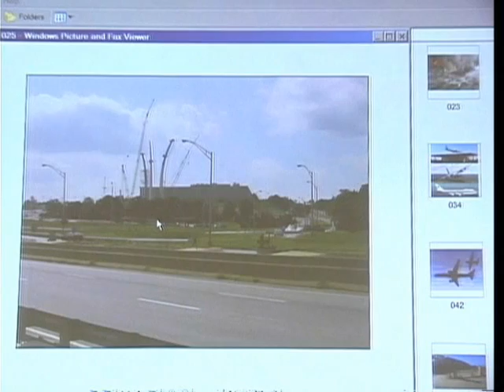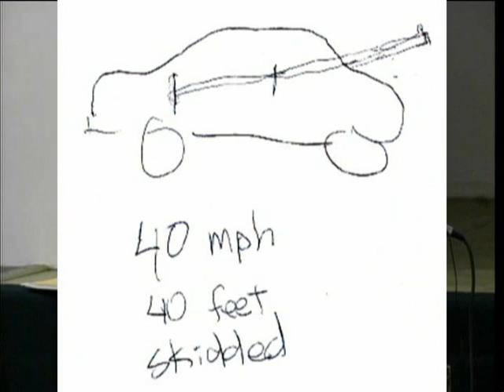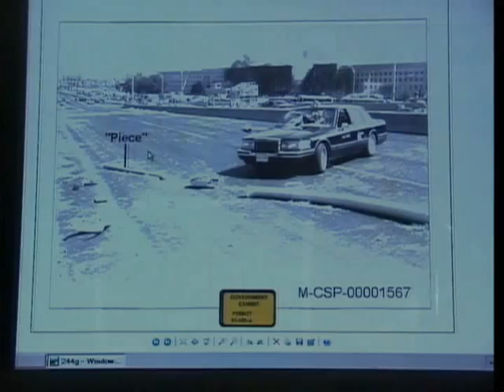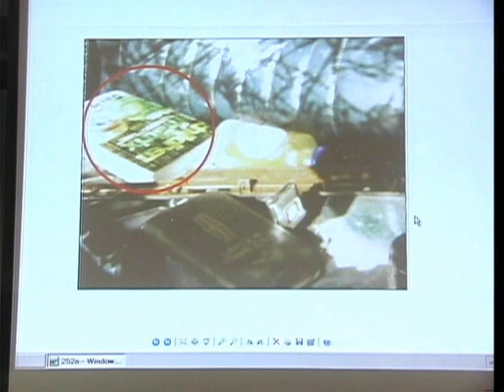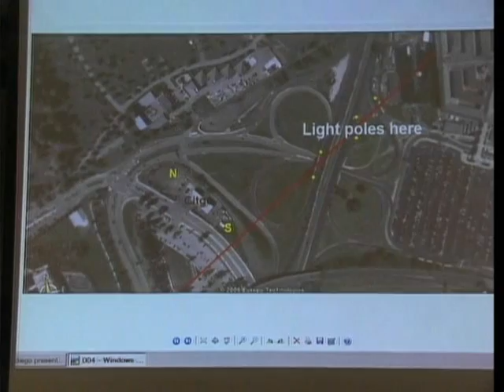Craig Ranke on Lloyde England at the Granada Forum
Craig Ranke of Citizen Investigation Team breaks down the details regarding the account of Pentagon attack taxicab driver Lloyde England as exposed in their recent presentation, The Eye of the Storm.  for more details.